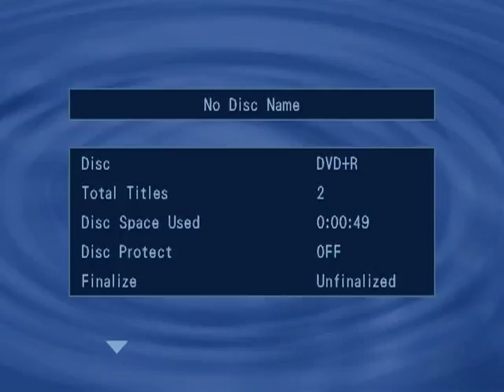Shia Labeouf BAFTAS 2009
Short clip of Shia Labeouf signing autpgraphs and presenting at the 2009 BAFTAS